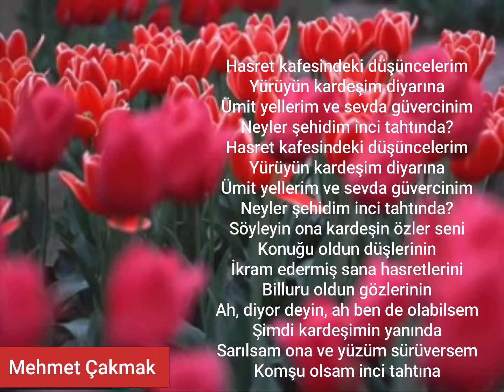Hasret Kafesi (Ezgi-ilahi) Seslendiren : Mehmet Çakmak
Hasret kafesindeki düşüncelerim
Yürüyün kardeşim diyarına
Ümit yellerim ve sevda güvercinim
Neyler şehidim inci tahtında?
Hasret kafesindeki düşüncelerim
Yürüyün kardeşim diyarına
Söyleyin ona kardeşin özler seni
Konuğu oldun düşlerinin
İkram edermiş sana hasretlerini
Billuru oldun gözlerinin
Ah, diyor deyin, ah ben de olabilsem
Şimdi kardeşimin yanında
Sarılsam ona ve yüzüm sürüversem
Komşu olsam inci tahtına